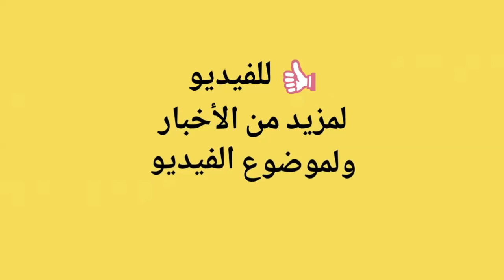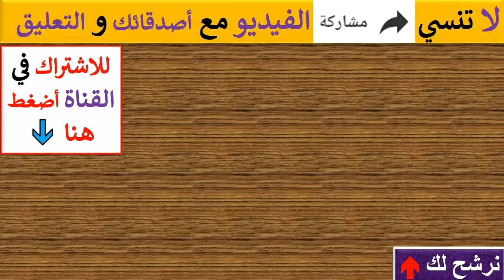تفاصيل وكواليس فيلم سري للغاية بطولة احمد السقا ومحمد رمضان 2018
فيلم سري للغايه بطولة احمد السقا ومحمد رمضان وأحمد رزق ويجسد شخصية الرئيس السيسي أحمد السقا وشخصية الرئيس محمد مرسي الفنان أحمد رزق ، ومحمود حميدة صور فيلم سرى للغايه